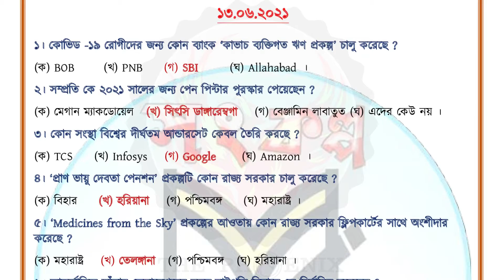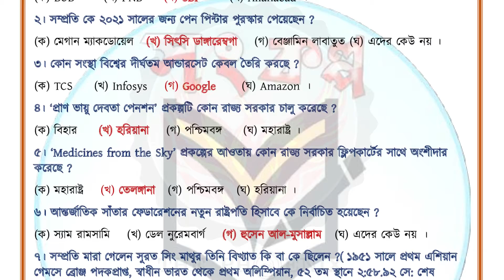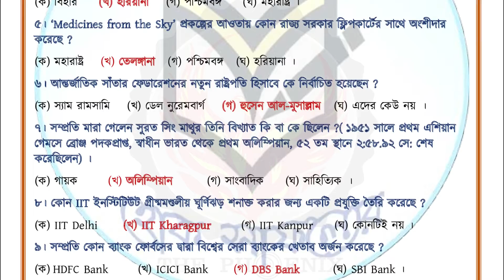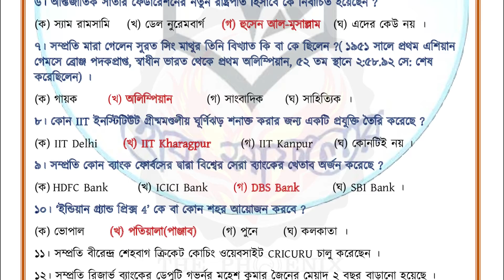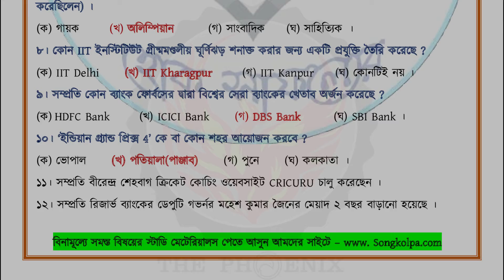Daily Current Affairs in Bengali | 13th June 2021 | কারেন্ট অ্যাফেয়ার্স ২০২১ | The Phoenix